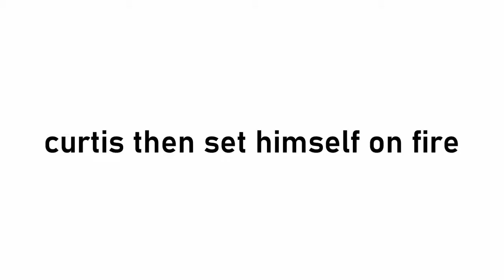Curtis has a schizo meltdown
i forgot to add the context in the intro LMAO
i was recording but i had my mic muted the entire time so when i went back over the footage it was just curtis arguing with some imaginary being about his kirklands.

Recorded 7/10/2021
Intro/Outro song is Meta Knight's Revenge from Kirby Super Star